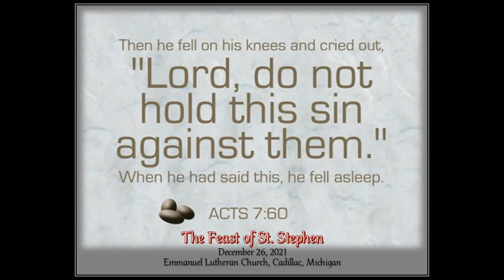21 1226 Worship